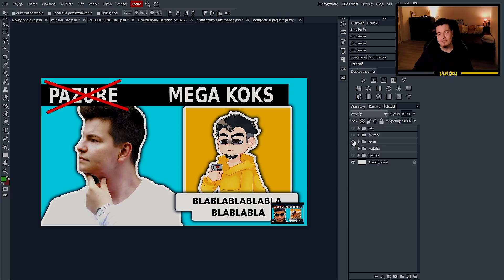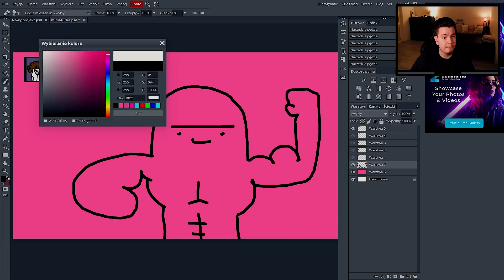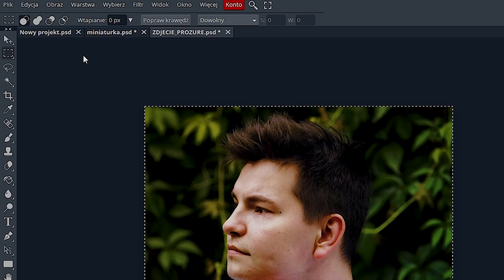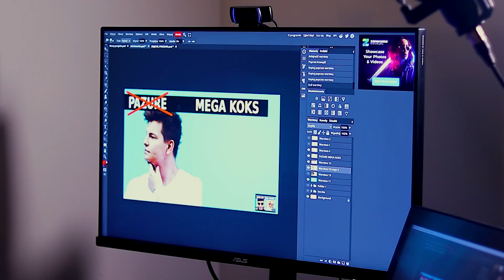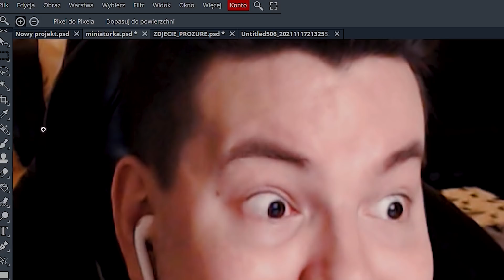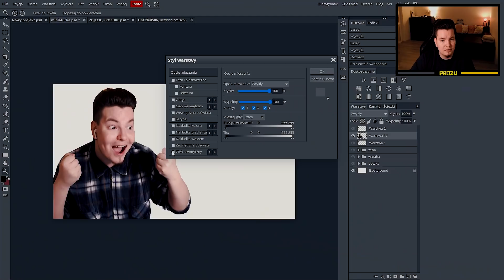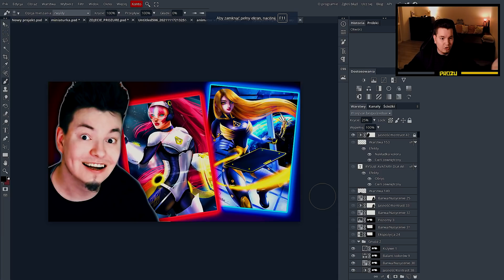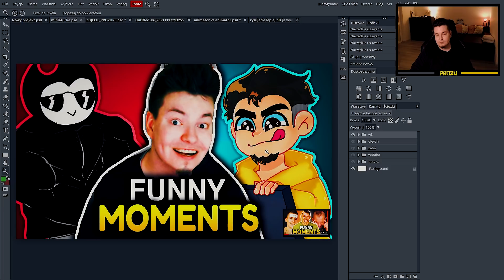JAK ZROBIĆ MINIATURKĘ W DARMOWYM PROGRAMIE - Poradnik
MONITOR ASUS ProArt PA329CV :O
- Wbijaj i sprawdzaj koniecznie! :D

Apka/stronka: Photopea